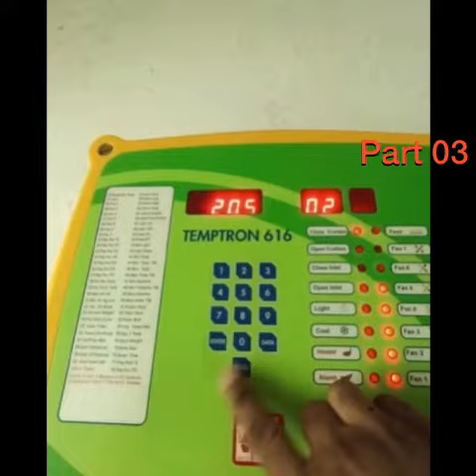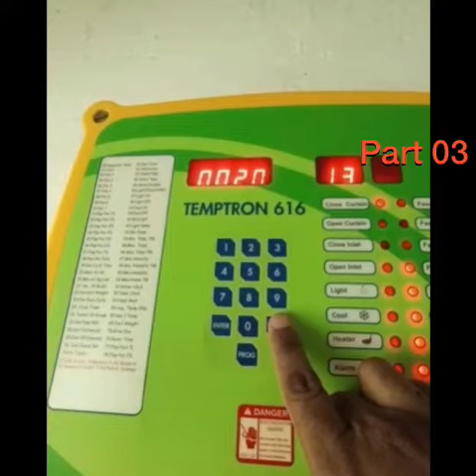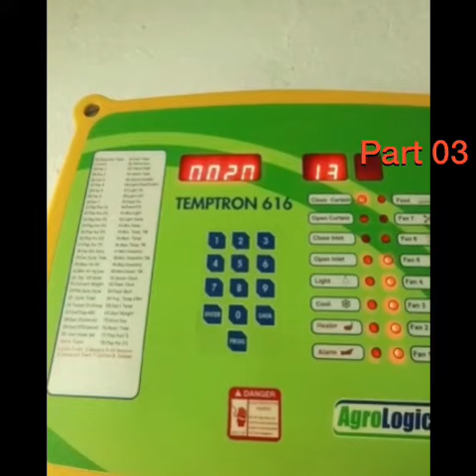Temptron 616 part 03-Training اردو میں ٹرینگ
Video from Sheikh IMRAN QAYYYM